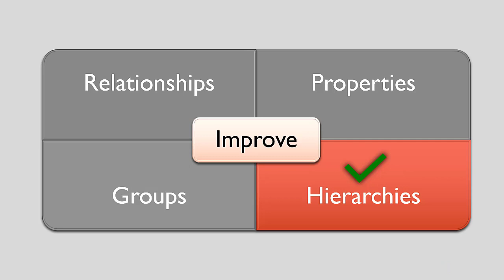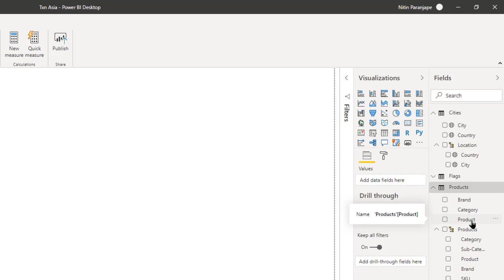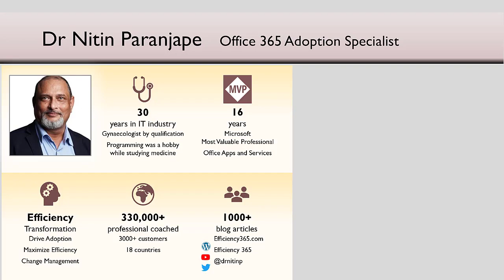Creating Hierarchies in Power BI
Learn how to combine multiple related fields and create Hierarchies. Best suited for Location specific data like Country - State - District or for Classifications like Category, Sub-Category, Product, Brand Name or for Financial Charter of Accounts and so on...